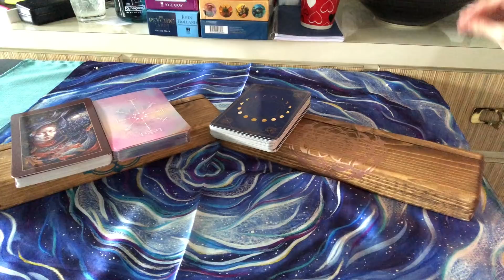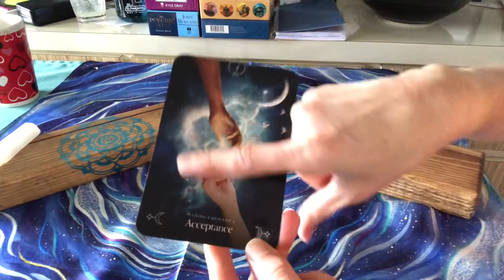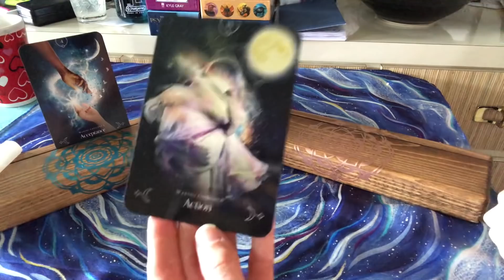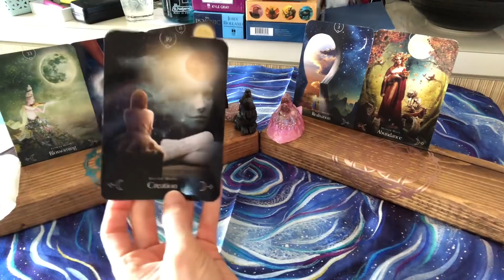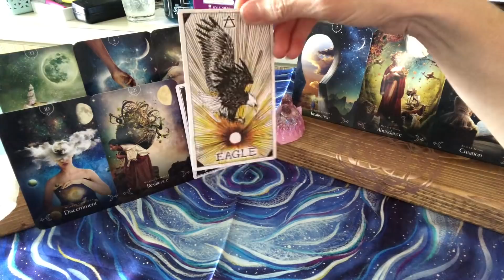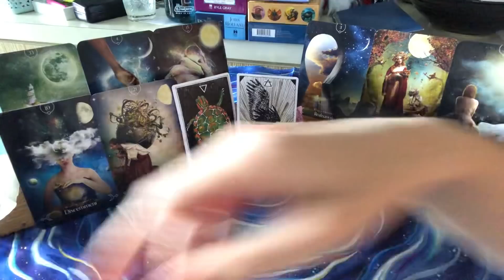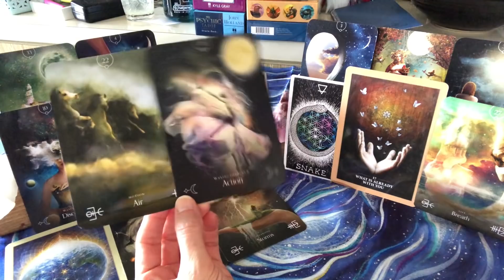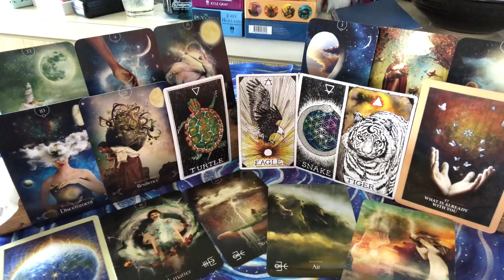TWINFLAMES ~ (SPECIAL MESSAGE FOR DF) DON'T FEAR THE SILENCE ANYMORE! YOU ARE YOUR TWIN 💥✨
A special message for the DF warrior! You ARE your twin. Once you fully realize that, the void and the silence serve in so many ways and you step into your full power. Find out more!

TF Reading / North Node True Purpose Reading / General Reading